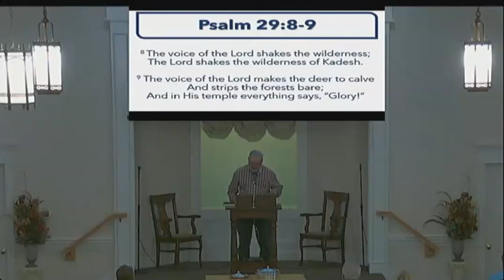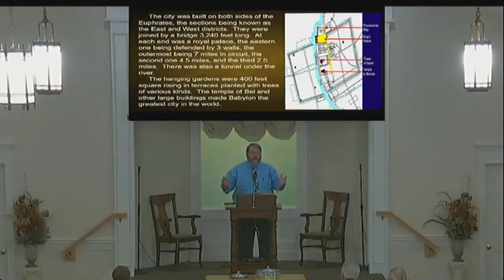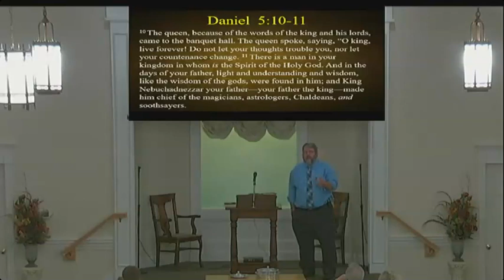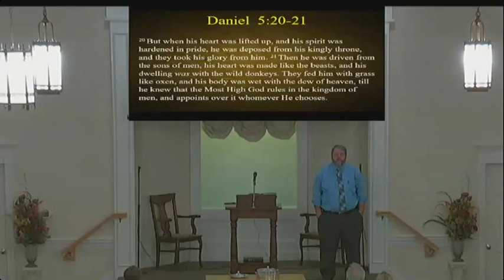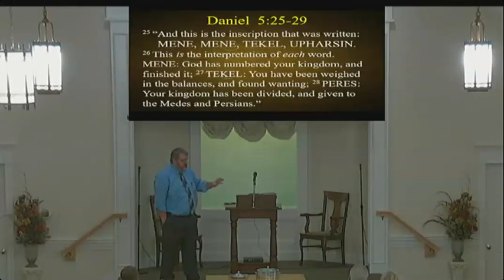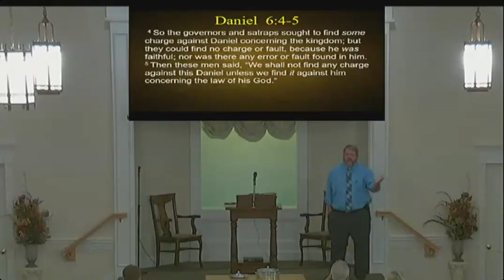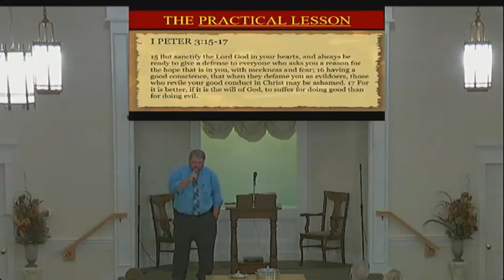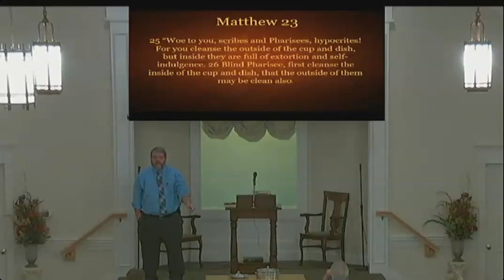Sermon 10 30 2022